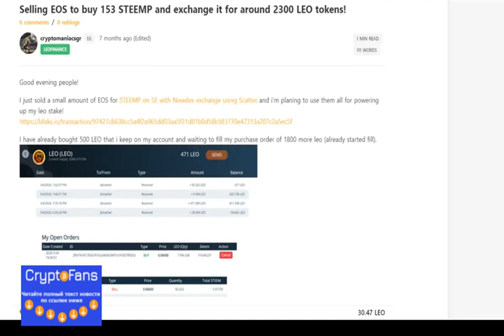When i bought 2300 Leo with 153 Steem.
How times change. I was so pleb back then, @leofinance was on steem and HIVE was just a Dream (that thankfully became reality).